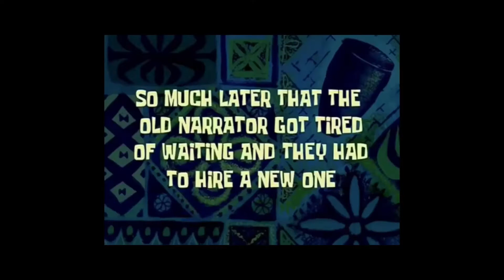Alle varkenvliegtuig fails😂